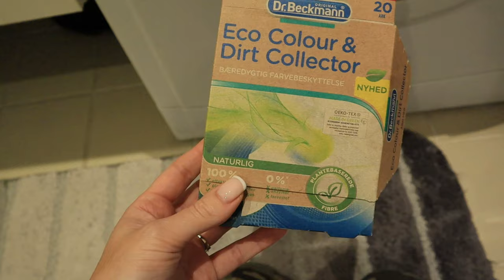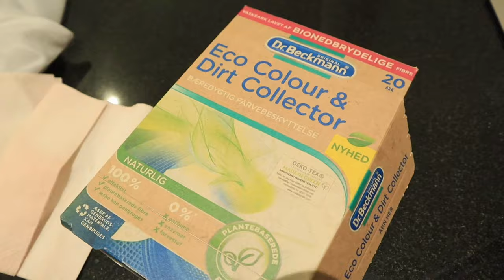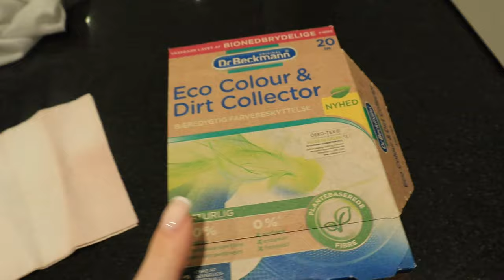Vlog☀️Pagaliau atsiuntė🥳Turim vargelio🫣😬Reik salės pagalbos🤦‍♀️Ar ragavot?😂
Sveiki visi😘
Naujas vlogas, jame pamatysite visko po truputį.

Naudingos nuorodos:

✅ Su nuolaidos kodu VAIDA10 gaukite net 10% nuolaidą visiems produktams iš
✅ Su nuolaidos kodu VAIDA30 gaukite net 30% nuolaidą visiems produktams iš